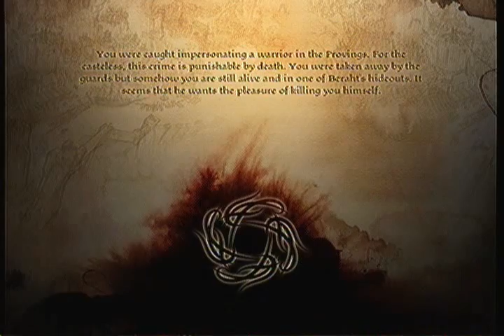(1.12) Dragon Age: Origins (Orzammar)